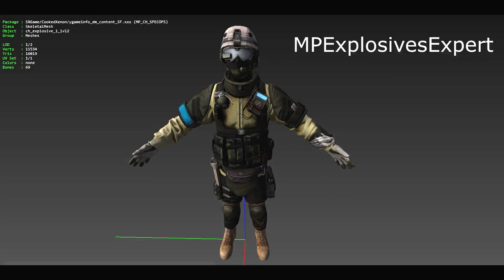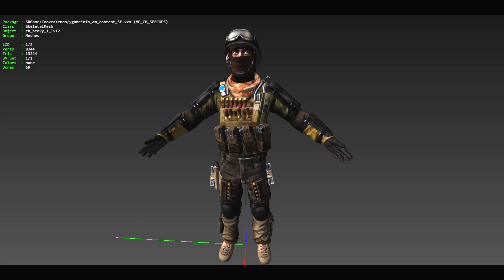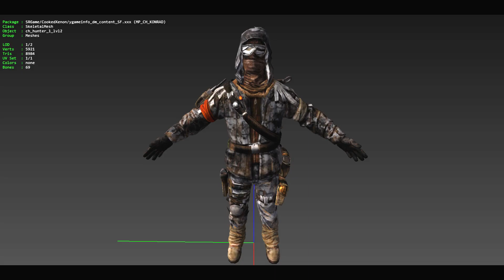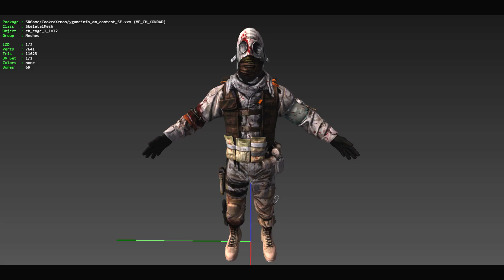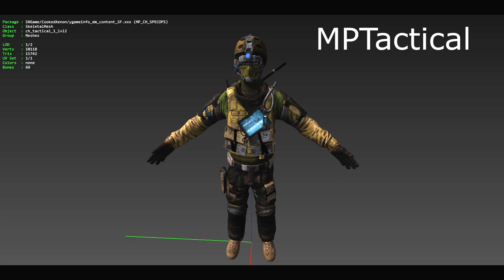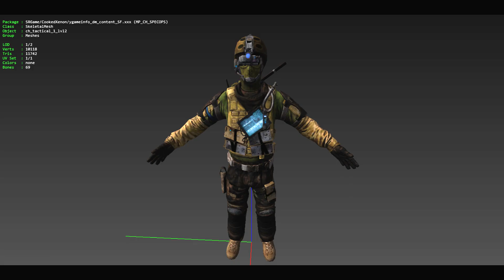Spec Ops: The Line (2010 Demo) - Multiplayer Class Voice Lines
Quotes from the classes of SOTL's 2010 multiplayer beta. Most of the models can be found in the retail version, and some are actually used for the co-op mission player models.

Time stamps:
0:00 - Explosives Expert
0:43 - Heavy Trooper
1:23 - Hunter
2:05 - Konrad
2:50 - Rage
3:51 - Spec Ops
4:42 - Tactical Expert